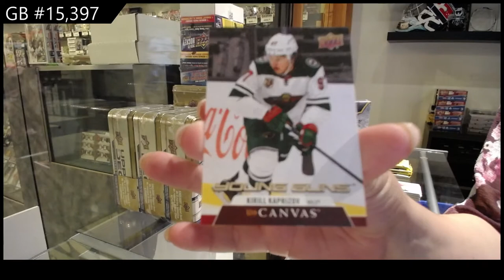20-21 Upper Deck Series 2 Hockey 4 Tin Break - C&C GB #15,397